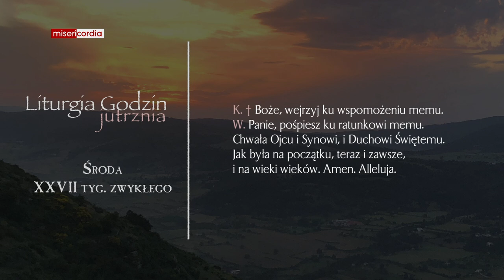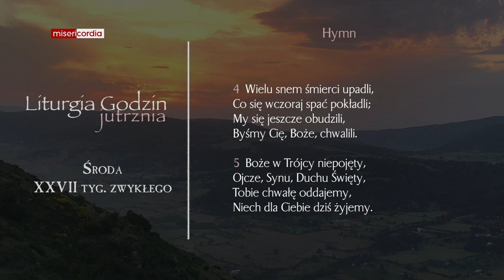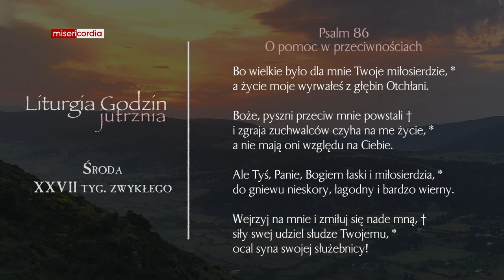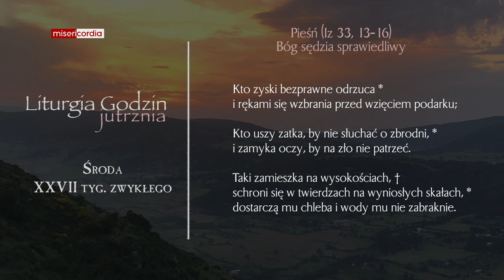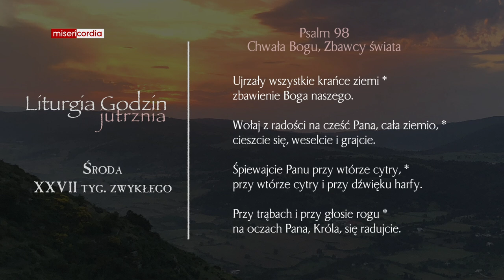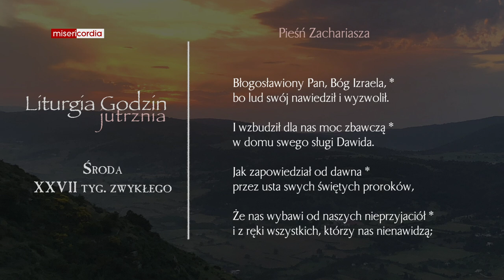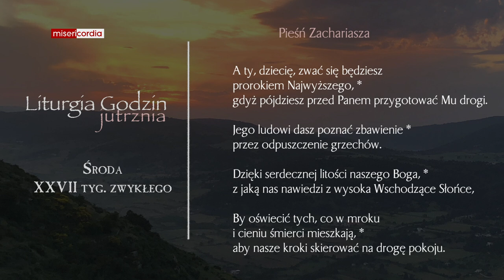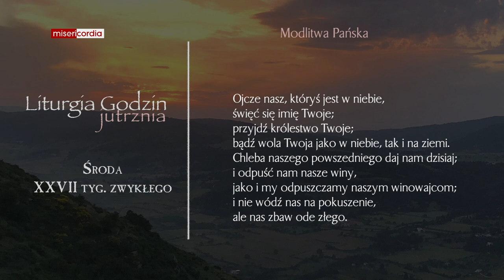Liturgia Godzin | Jutrznia | Środa, XXVII tyg. zwykłego